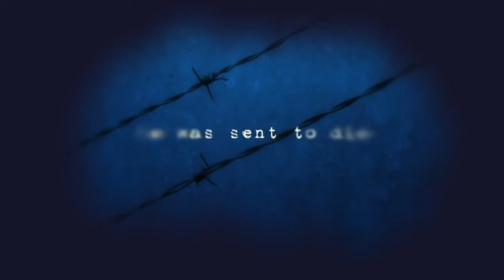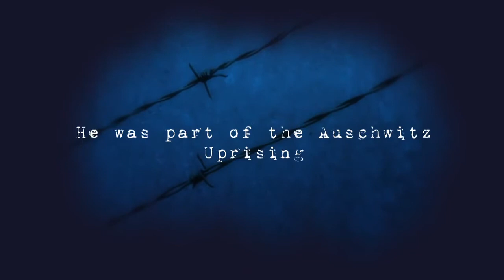Auschwitz: Following in Felix's Footsteps: A Hero of the Holocaust | Trailer | Felix Opatowski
Following in Felix's Footsteps: A Hero of the Holocaust - Documentary

For 5 years, Felix Opatowski suffered the horror of the Holocaust. When Felix found himself in Auschwitz, he dared to join a covert uprising with a with a desperate goal - blowing up the infamous crematoriums. Follow Felix as he goes back to Auschwitz and tells his tale of horror and intrigue.

Director: Steve Prankard
Writers: Chris Atkins, Steve Prankard
Starring: Felix Opatowski z'l